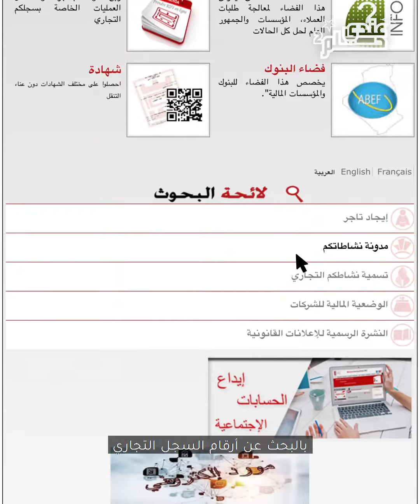Dehini Mohammed | About the commercial register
بعد زيارته للمركز الوطني للسجل التجاري، نجح محمد في تحديد رموز النشاط المقابلة لمشروعه دوايا (Dowaya). واليوم ، يشاركنا بعض المعلومات العملية.
After a visit to the national center of the commercial register, Mohamed succeeded in defining the activity codes corresponding to his project Dowaya. And today, he shares some practical information with us.